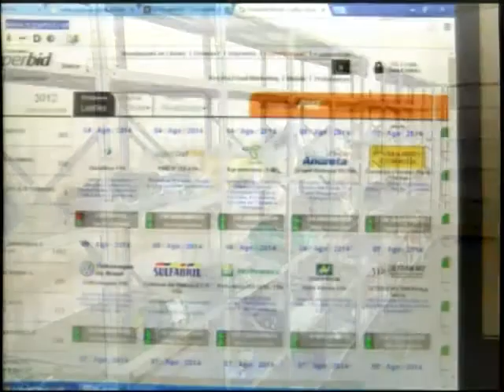Secretária de Fazenda de MT inicia 1° online de 2014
No galpão da instituição estão armazenados 195 lotes, os lances devem ser ofertados até o dia 21 de agosto.